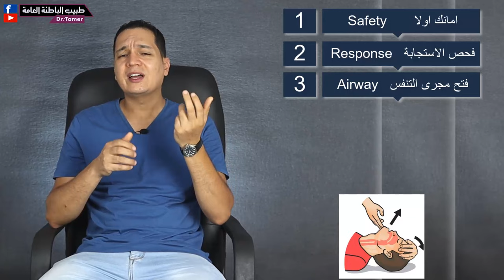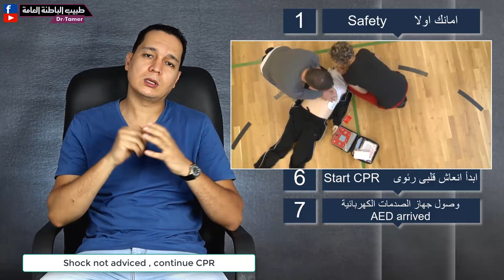الانعاش القلبى الرئوى الاساسى (لكل الناس) / Basic life support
لدعم القناة بشكل مباشر انضم للاعضاء المنتسبين:
اذا سقط شخص امامك وتوقف قلبه ونفسه فقد تستطيع انقاذه اذا كنت تعرف هذه الخطوات